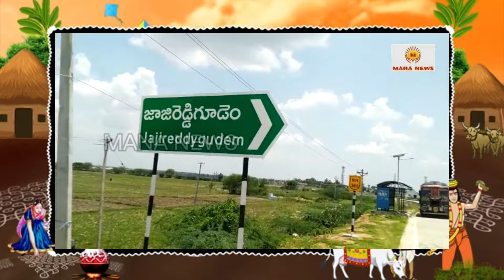శ్రీ యోగ నంద లక్ష్మి నర్సింహా స్వామి కళ్యాణ మహోత్సవం లో పాల్గొన్న - ఆరాధ్య ఫౌండేషన్ చైర్మన్